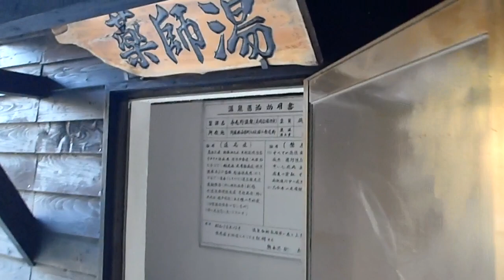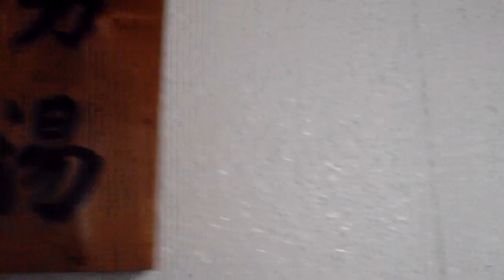寺尾野温泉・薬師湯